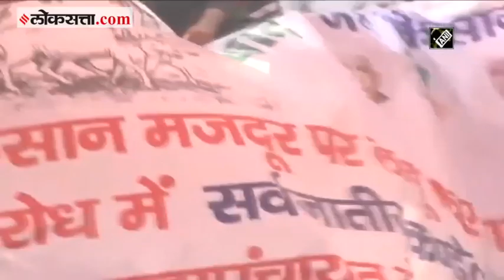महापंचायत सुरू असताना कोसळला मंच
हरियाणातील जिंद येथे आज शेतकरी महापंचायतीचं आयोजन करण्यात आलं होतं. यावेळी अनेक नेत्यांनी आणि कार्यकर्त्यांनी मंचावर मोठी गर्दी केल्याने, कार्यक्रम सुरू असतानाच मंच कोसळला. यावेळी मंचावर उपस्थित शेतकरी नेते राकेश टिकैत यांच्यासह अन्य नेते उपस्थित होते.